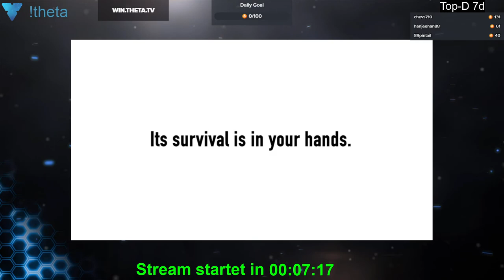2020 02 19 Eco